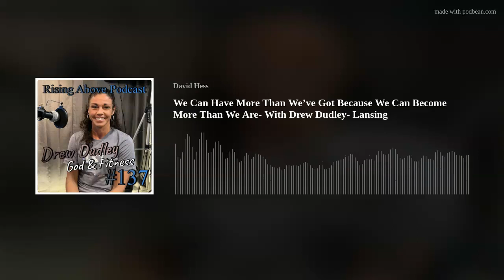We Can Have More Than We’ve Got Because We Can Become More Than We Are- With Drew Dudley- Lansing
Drew Dudley is a fitness enthusiast in the Lansing area. She is currently training for a Bikini Competition in September 2023. Drew shares her personal story of living life without purpose and what profound changes she made that has completely turned her life around.
In this episode you will hear Drew's story of what life was like for her before she found God and fitness as well as her goals for life.
Rising Above Podcast Substack
Check Out Rising Above Apparel
Want to be a part of a group people that are searching to be better everyday then be sure to join the  Rising Above Community Group
The Video portion of this podcast can be watched on  Watch On YouTube
The audio portion of this episode can now be found on all your personal favorite podcast streaming service.
All Rising Above Content Here